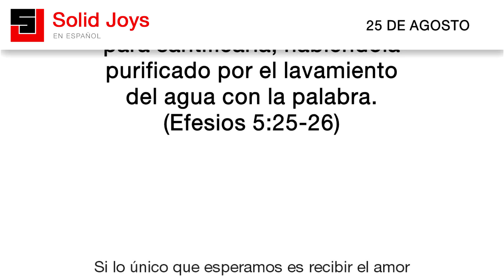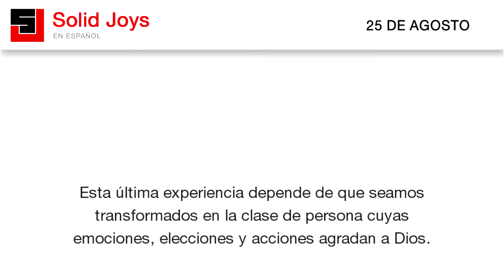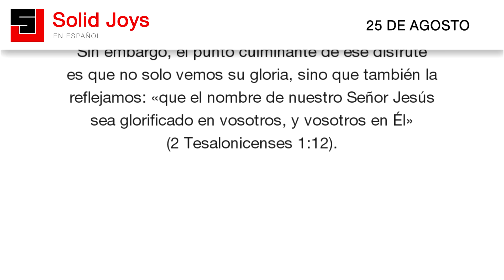Solid Joys en Español - Agosto 25 - Lo más dulce del amor de Dios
Solid Joys en Español | Lo más dulce del amor de Dios.

Si lo único que esperamos es recibir el amor
incondicional de Dios, nuestra esperanza es
fabulosa, pero muy pequeña.

El amor incondicional de Dios no es la
experiencia más dulce de su amor. La experiencia
más dulce es cuando su amor nos dice: «Te he
hecho tan parecido a mi Hijo que me deleito en
verte y estar contigo. Eres un placer para mí,
por lo mucho que irradias mi gloria».

Esta última experiencia depende de que seamos
transformados en la clase de persona cuyas
emociones, elecciones y acciones agradan a Dios.

El amor incondicional de Dios es la fuente y el
fundamento de la transformación humana que hace
posible la dulzula del amor condicional. Si Dios no
nos amara de un modo incondicional, él no
penetraría nuestra vida poco atractiva para darnos
fe, unirnos a Cristo, darnos su Espíritu y hacernos
gradualmente cada vez más parecidos a Cristo.

Pero cuando nos elige incondicionalmente y envía a
Cristo a morir por nosotros y nos regenera, él
pone en marcha un imparable proceso de
transformación que nos convierte en seres gloriosos.
Nos confiere un esplendor que coincide con lo que
más le agrada a él.

Eso es lo que vemos en Efesios 5:25-26: «Cristo amó
a la iglesia y se dio a sí mismo por ella [el amor
incondicional], para santificarla… a fin de
presentársela a sí mismo, una iglesia en toda su
gloria [esplendor]» la condición en la que él se
deleita.

Es increíblemente maravilloso que Dios nos dé su
favor de manera incondicional cuando todavía somos
incrédulos pecadores. La razón principal de que esto
sea maravilloso es que tal amor incondicional nos
conduce al disfrute eterno de su gloriosa presencia.

Sin embargo, el punto culminante de ese disfrute
es que no solo vemos su gloria, sino que también la
reflejamos: «que el nombre de nuestro Señor Jesús
sea glorificado en vosotros, y vosotros en Él»
(2 Tesalonicenses 1:12).